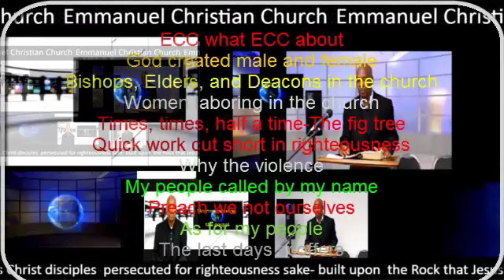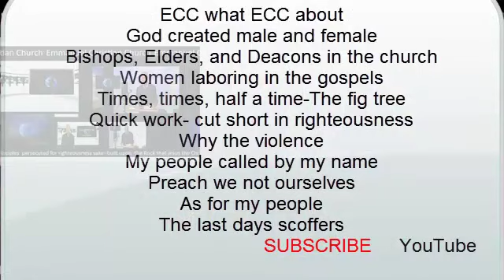Emmanuel Christian Church ECC